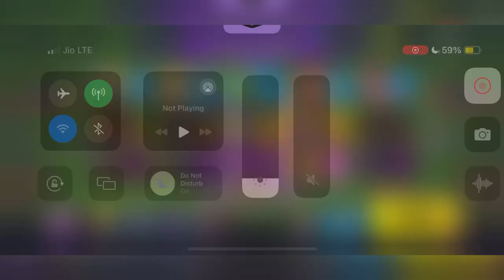Squad Busters - Walkthrough Gameplay - Part 4